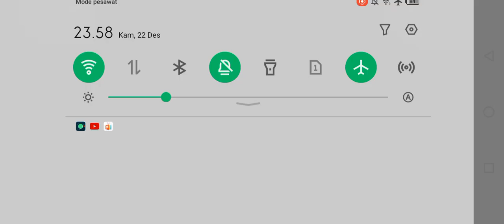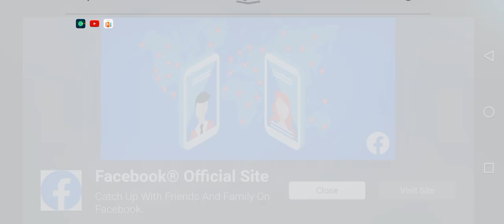Unduh game zona cacing io